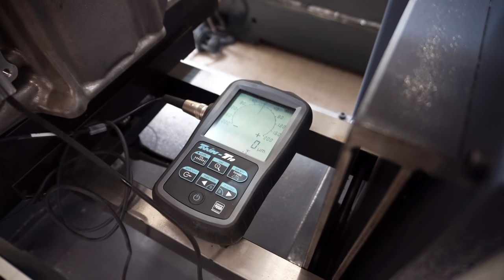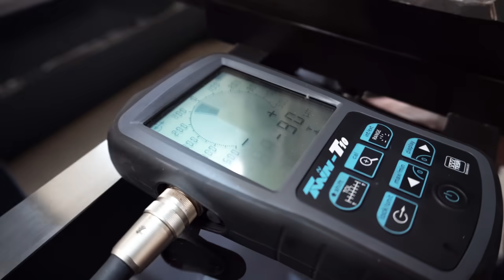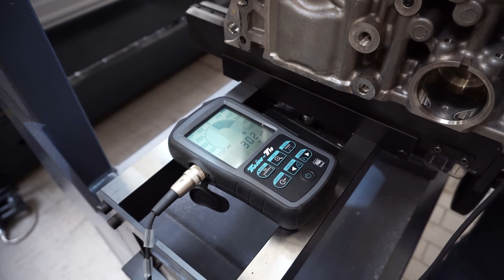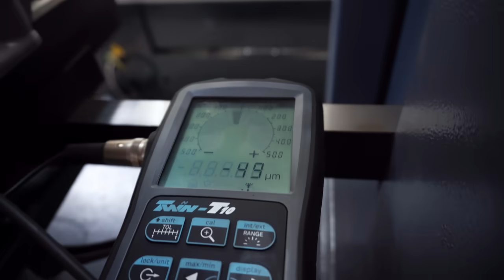Verstärkung und Bearbeitung Der Hauptlagergasse! THE TUNER | AUDI DAZA | BP Motorentechnik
Moin & Willkommen,

Heute zeigen wir euch unsere Hauptlagergassen Bearbeitung am 1.8l Turbo / 2.0L TFSI Motor. .